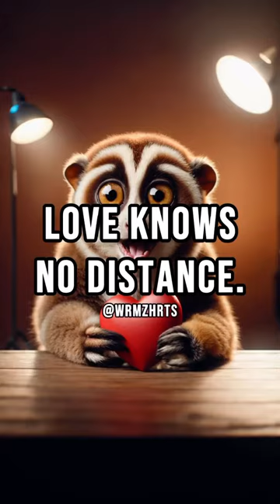Distance in Love: A Loris's Tale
Discover how a slow loris bridges the gap in a long-distance relationship.